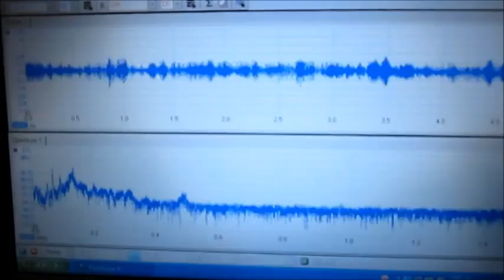音圧測定装置（超音波テスター）